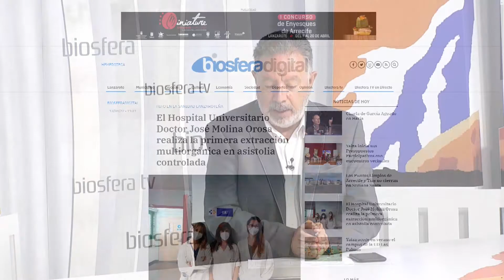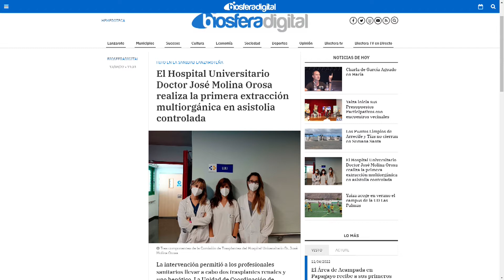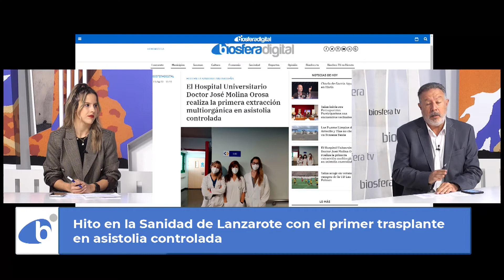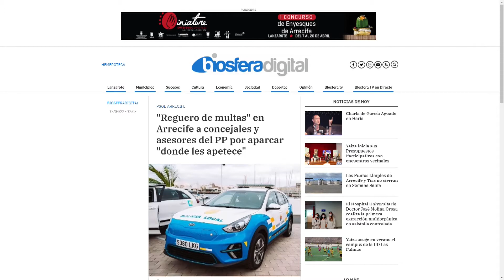La Tertulia | (13/04/2022)